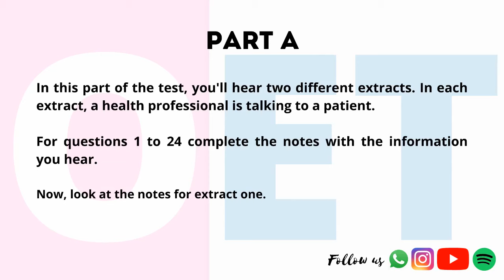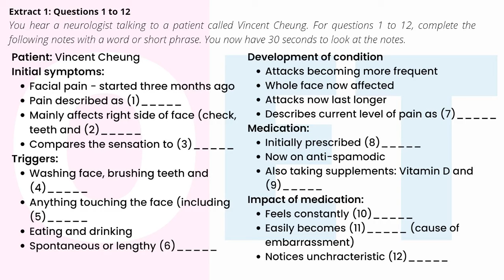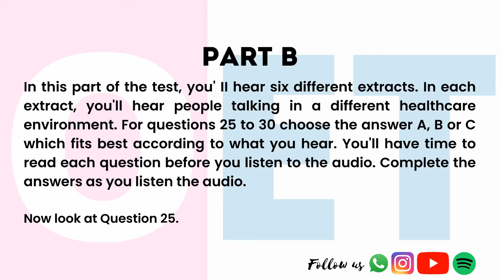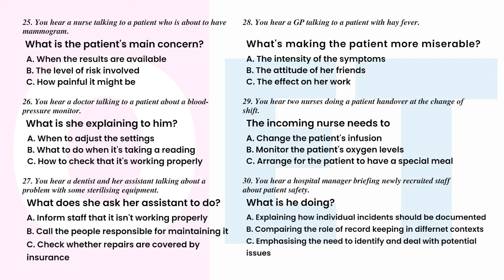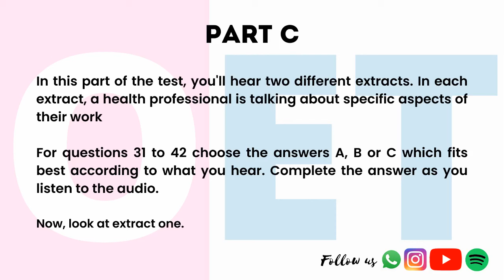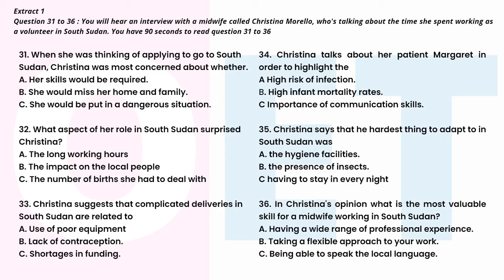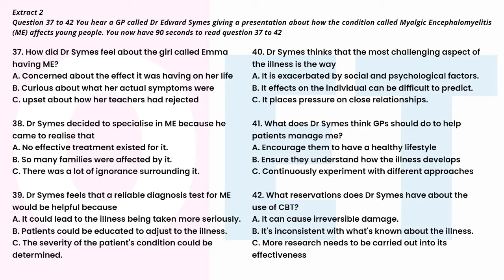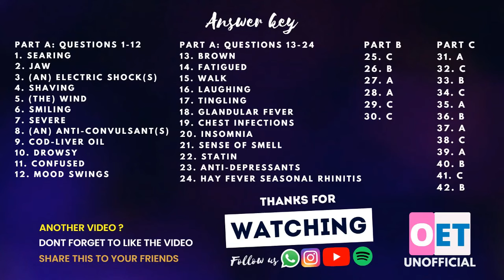OET Listening Mock Test 02_ Vincent Cheung and Pam Herbert _All profession-2023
"Are you preparing for the OET exam? Boost your listening skills and confidence with this mock practice test. Our test includes audio clips and questions similar to those found on the actual OET listening exam. Use this practice test as a study tool to help you feel more prepared and ready for test day.

Welcome to the OET preparation portal for nurses. Here, you can improve your listening skills and prepare for the OET exam.
Join our WhatsApp group to practice speaking and receive tips from experts, We offer OET , ESL tips, and live training classes to help you succeed. Whether you're a nurse or a doctor, this course will help you improve your English and pass the OET exam. Practice your listening skills with our mock tests and sample questions, and learn time management strategies to succeed on test day. oetlisteningtests oetlisteningsampletests oettest oetlisteningtests oetlisteningtestsamplefornurses oetforyou oet2.0 oetlisteningwithdaniel oetlistening2022 oetlisteningwithryan.